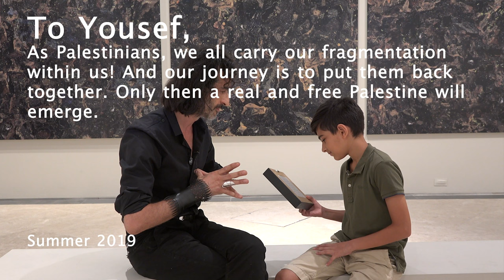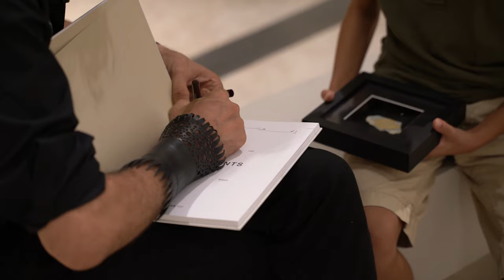To Yousef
Watch the 4:44 minute documentary on what inspired Steve Sabella to donate No Man's Land to The Palestinian Museum to benefit the Children Equation Programme.

Sotheby's Auction Bidding is open from March 23 - March 30, 2022